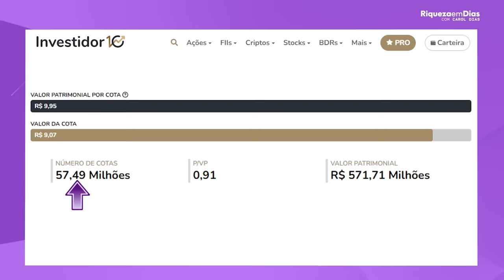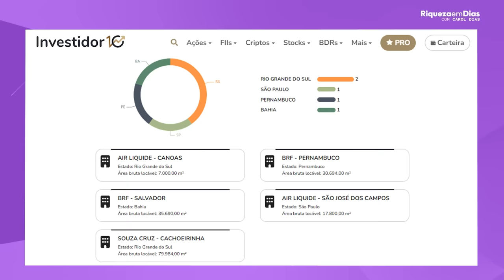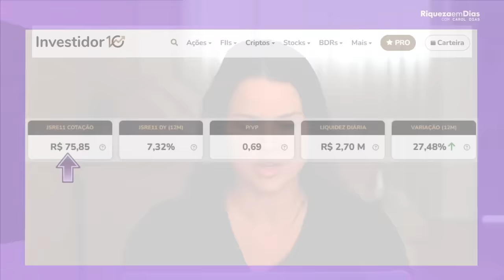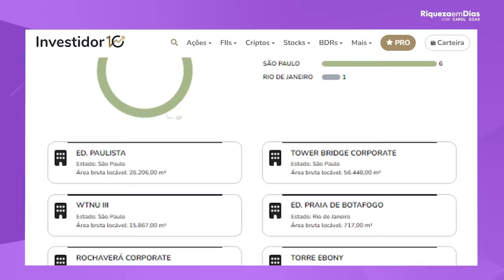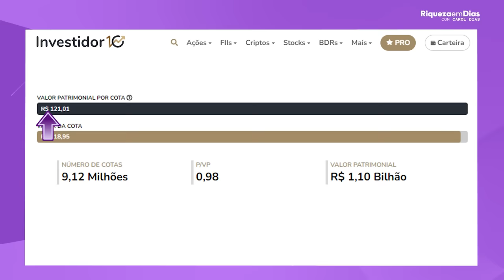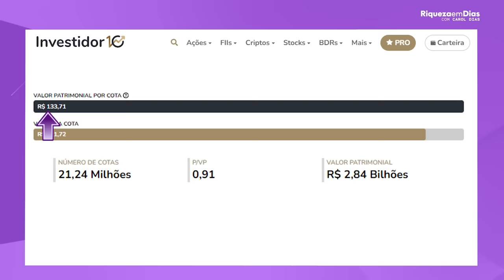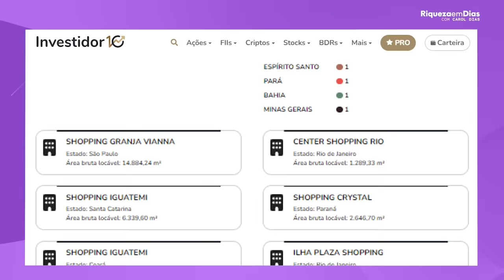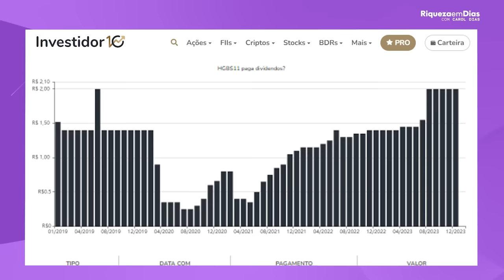FUNDOS IMOBILIÁRIOS QUE AINDA ESTÃO BARATOS!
4 MELHORES FUNDOS IMOBILIÁRIOS MAIS RECOMENDADOS PELOS ANÁLISTAS!

Olá, investidores! No vídeo de hoje, vamos falar sobre fundos imobiliários que ainda estão baratos e que podem ser uma ótima opção para quem deseja investir em fundos imobiliários.

Conteúdo do vídeo:

00:00 - Fundos Imobiliários que ainda estão baratos
01:34 - 1º Fundo Imobiliário
04:48 - 2º Fundo Imobiliário
07:47 - 3º Fundo Imobiliário
09:56 - 4º Fundo Imobiliário
12:22 - 5º Fundo Imobiliário